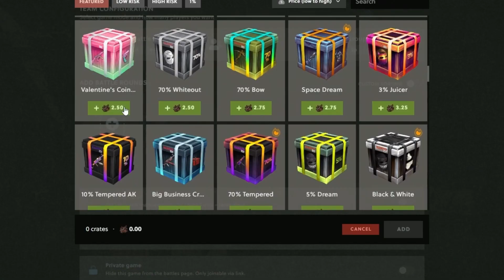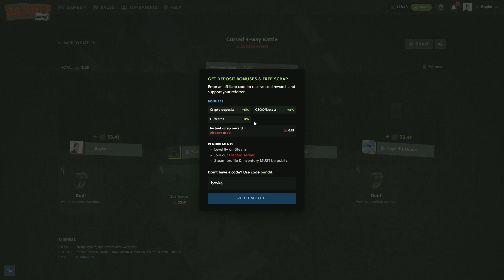WHEN THE BOTS HAVE CRAZY TICKETS | Bandit Camp Crate Battles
The bots always have good tickets...

➡️ If you'd like to show your support for me and my upcoming videos, consider using the code BOYKA while playing on Bandit Camp. However, I encourage you to gamble responsibly, treating it solely as a source of entertainment rather than a means to win.
➡️ Bandit Camp Code: Boyka